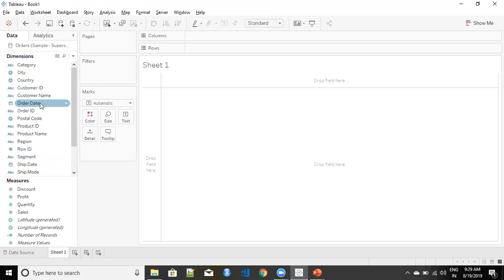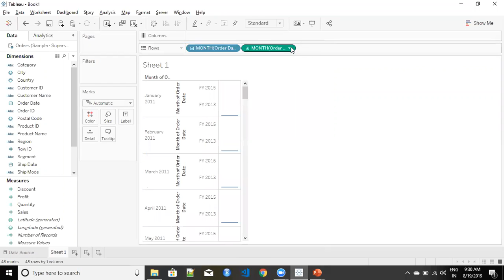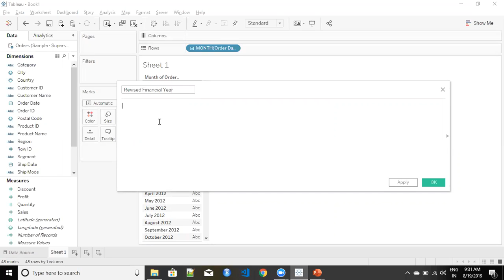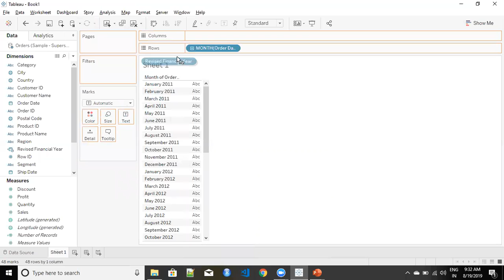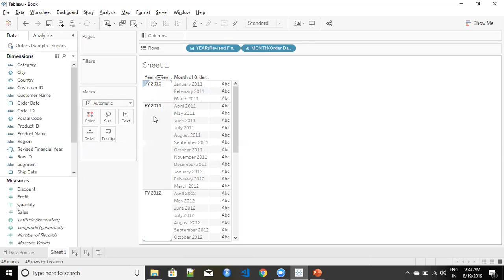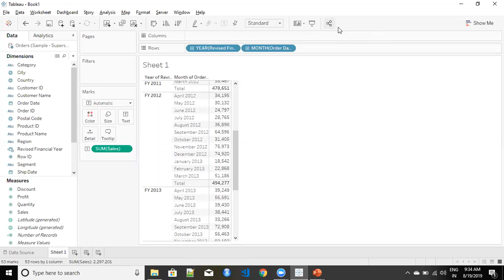How to Set Indian Financial year in Tableau Perform Analytics - Tableau Interview Question & Answers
. There are many countries like India where the Financial Year is April to March rather than January to December . If you are dealing with any  Indian Government data you may need to perform your analytics from 1st April to 31st March rather than 1 Jan to 31st December . In such cases you need to set your Date in Tableau such that it reflects this financial year. In this video we quickly analyze how to set Date accordingly